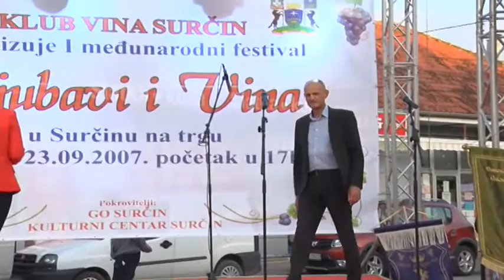Surčin: Prvi međunarodni festival vina i ljubavi